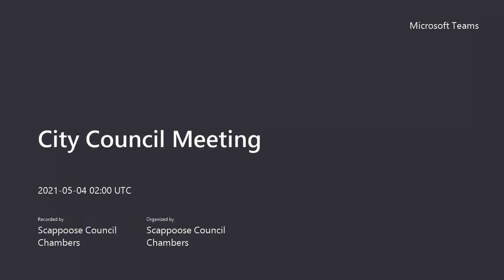City Council Regular Meeting - May 3, 2021